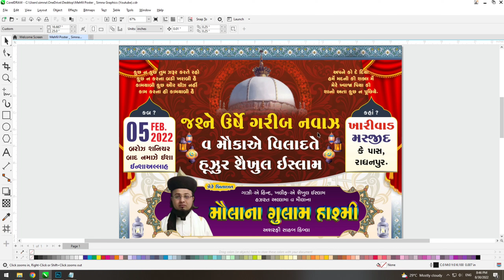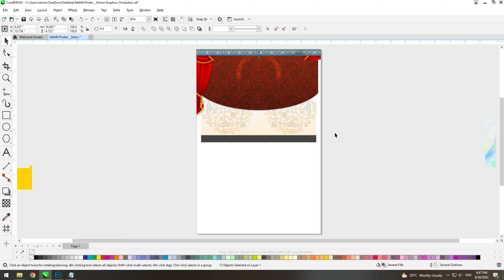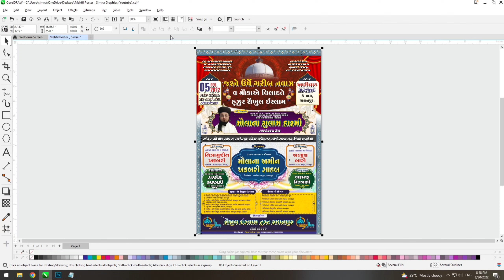Free CDR | Mehfile Garib Nawaz Poster | Gujarati | Design in Coreldraw 2022 | Simna Graphics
➡Download File Link :
(Password in This Video - Dont Skip Video To Get Password)